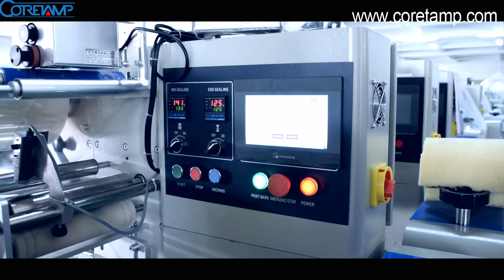bun packing machine